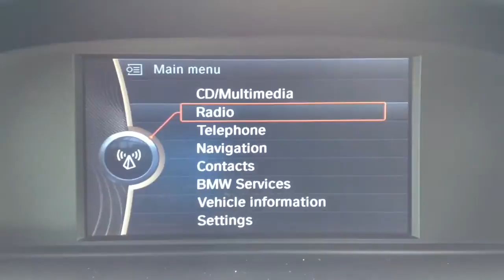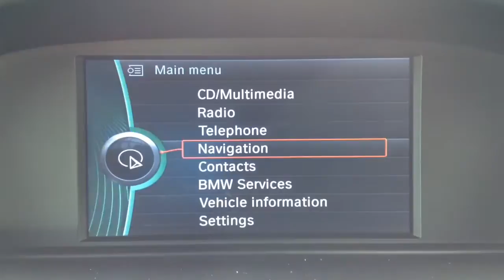BMW 3 Series 2.0 320i M Sport 2dr SOLD BY CMC-Cars, Near Brighton, Sussex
Make / Model: BMW 3 Series 2.0 320i M Sport 2dr
Colour: Black   Year: 2009  Reg: LS59 JVG   Mileage: 44300

Balcombe Road
Whitemans Green
West Sussex
RH17 5BZ